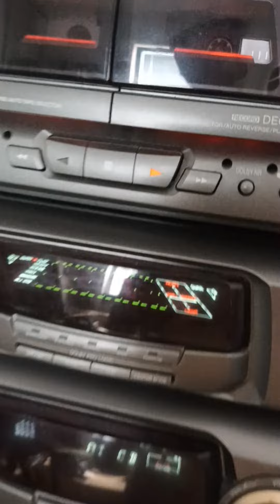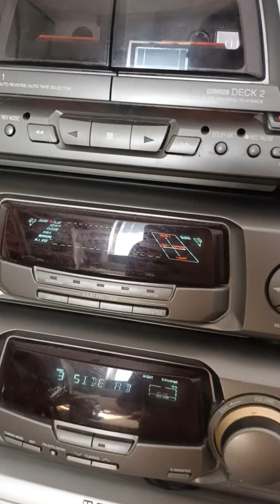Technics EH600 i działanie trybu "Al Edit"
Witajcie :)

Dzisiaj znów króciutki filmik. Tym razem sprawdzamy jak wieża Technics EH600 radzi sobie z funkcją "Al Edit" czyli przeliczaniem czasu taśmy względem utworów zapisanych na płycie ;)